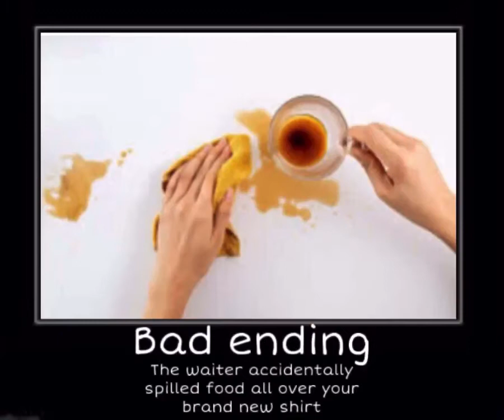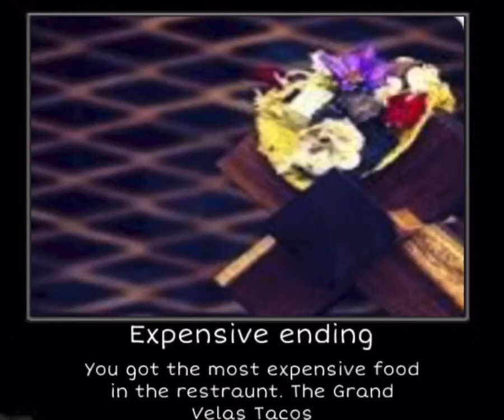Restaurant all endings meme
Restraunt all endings meme